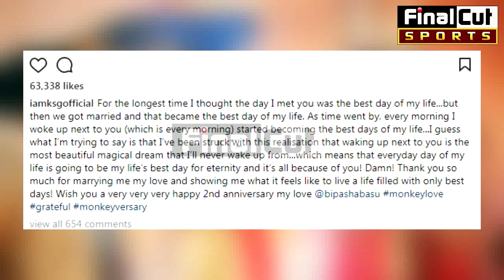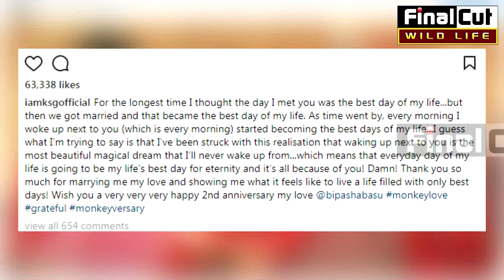Omg! सालगिरह पर बिपाशा करन ने लिखा एक दूसरे के लिए प्यार भरा पोस्ट || Bipasha-Karan Message|| FCN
Omg! सालगिरह पर बिपाशा करन ने लिखा एक दूसरे के लिए प्यार भरा पोस्ट || Bipasha-Karan Love Message|| FCN